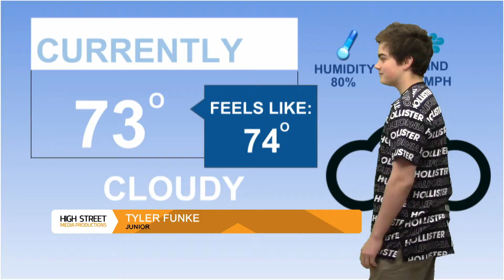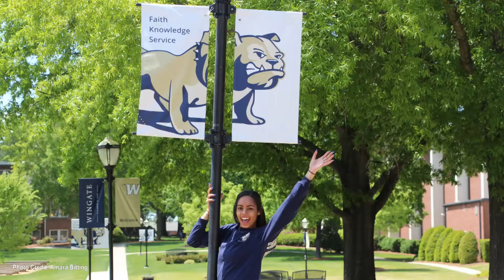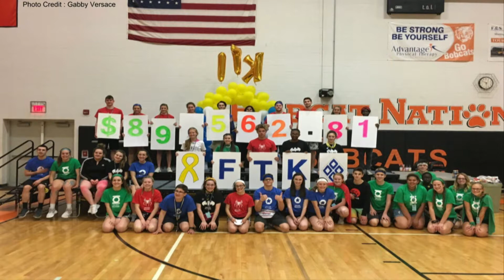High Street Morning News: 2018-05-15